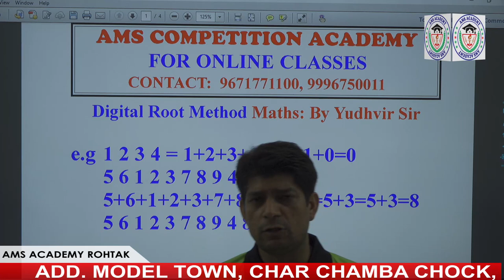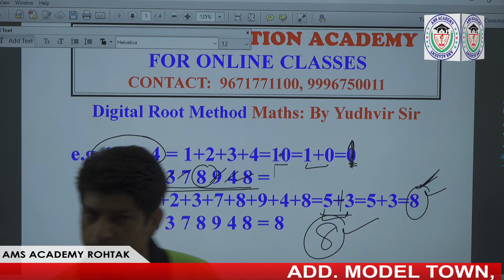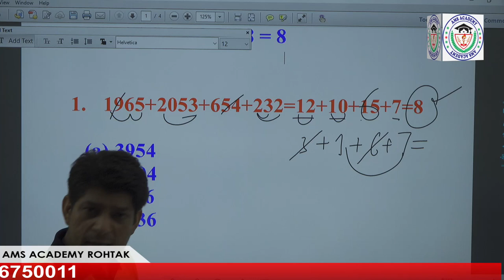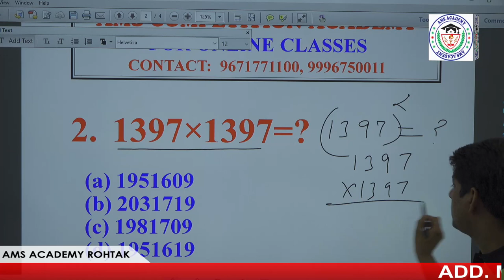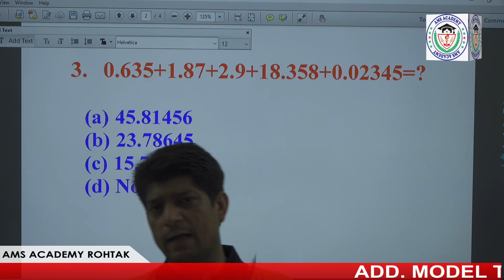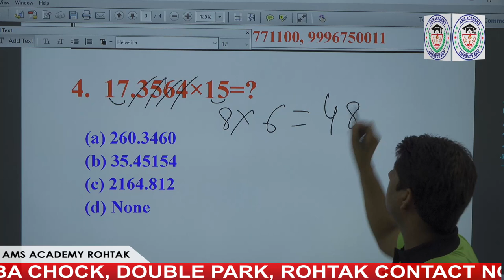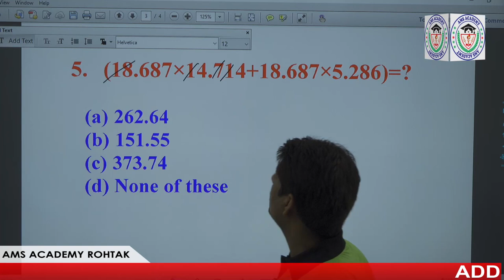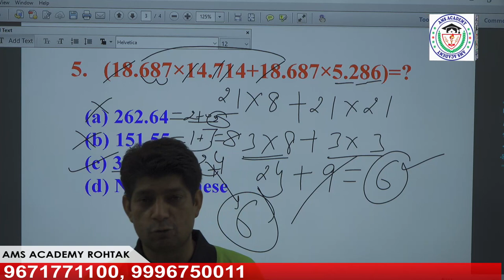Digital Root/ Calculation Tricks/Maths by Yudhvir Sir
AMS ACADEMY, MODEL TOWN, ROHTAK